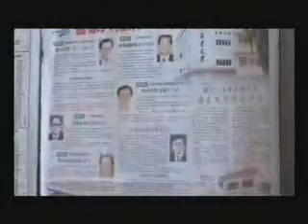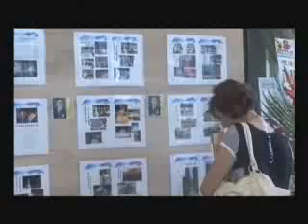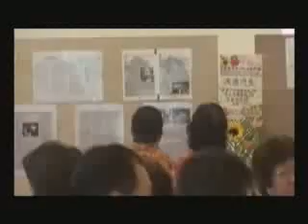姚美良图片展 2/3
马来西亚居銮客家公会,大埔同乡会联合会庆暨记念姚美良十周年图片展和记念会, 居銮客家公会,大埔同乡会姚森良, 客家寻根祭祖发起人之一拿督萧光麟医学博士, 柔佛旅游 国内贸易及消费人事务委员会主席何襄赞和居銮中华中学校长廖伟强在记念会上发言, 场面温馨!